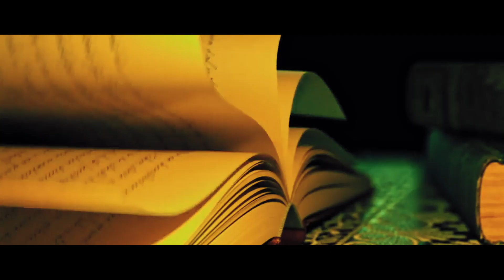Lilu - ЛІРИКА (Oleg Novosad Remix)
Співачка Lilu представила яскравий ремікс на свій хіт "Лірика"

Оригінальна версія треку і кліп до пісні вийшов ще в березні до введення карантину. Зараз же настав час дати пісні нове дихання. Саме тому Lilu об'єднала спільні зусилля з діджеєм Oleg Novosad, який додав електронного звучання репертуару артистки.

Пісня під назвою "Лірика" була написана під впливом сильних емоцій, які виникають в період бурхливих відносин між чоловіком і жінкою. Саме цей настрій авторів збігся з емоційним станом співачки, тому вона, не вагаючись, вирішила взяти цю пісню до свого репертуару.

 - У моїй пісні відбивається справжнісіньке реальне життя, адже для деяких з нас - відносини це як ковток свіжого повітря, це тремтіння в колінах, це віддавати, нічого не чекаючи взамін. А ось для іншої людини - це чергова «рекламна пауза», те,
що тішить самолюбство і те, що є відмінною «їжею» для задоволення власних комплексів. У відносинах, як і в грі в одні ворота, ніколи не буває переможців, тільки ті, хто програв, - коментує прем'єру реміксу Lilu.

Над реміксом пісні "Лірика", яка зазвучала вперше навесні 2020 року, працював музичний продюсер і іменитий діджей Oleg Novosad. Любителі електронної музики знають його як автора композиції "Power On", що вийшла у вересні.